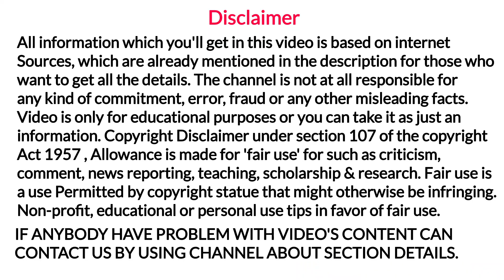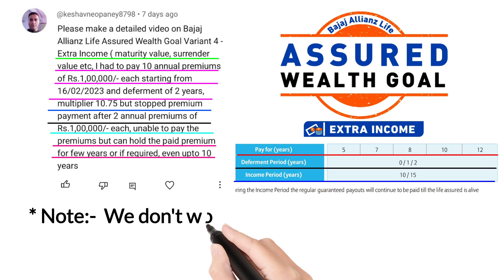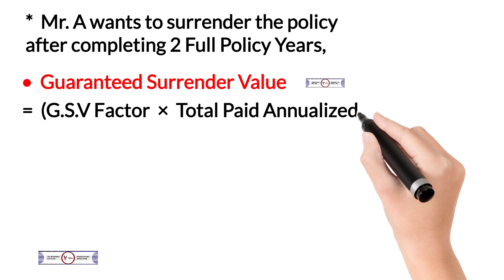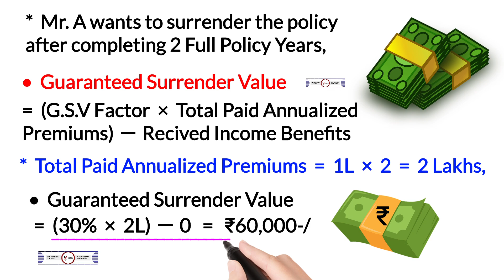Bajaj allianz life assured wealth goal plan | extra income option | surrender value | paid-up value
YouTheReal

Aaj ki video me apko bajaj allianz life assured wealth goal plan extra income option benefits ki detail milegi, agar aap asani se bajaj allianz life insurance company limited ke assured wealth goal plan ke extra income option ke benefits ko example ke sath samjhna chahate hai to video ko end tak jarur dekhe,

Reference & Credit